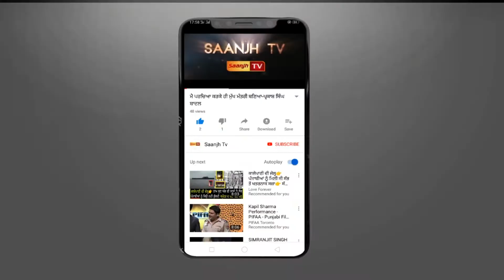ਪੰਜਾਬ ਹਿਮਾਚਲ ਸਰਹੱਦ ਕੋਲੋ 2 ਨੌਜਵਾਨਾਂ ਦੀਆਂ ਮਿਲੀਆਂ ਲਾਸ਼ਾਂ